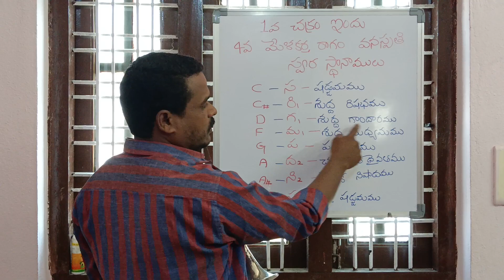4th Melakartha ragam Vanaspati (Instrumental Trumpet) Carnatic music